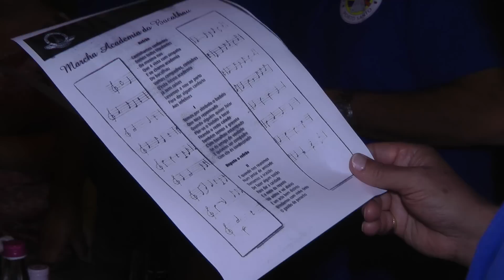4º Aniversário Academia do Bacalhau do Porto Santo